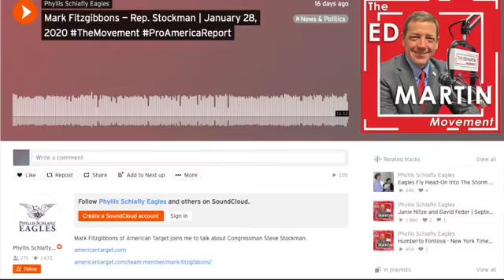SteveStockman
See why Deep State pursued Congressman Stockman